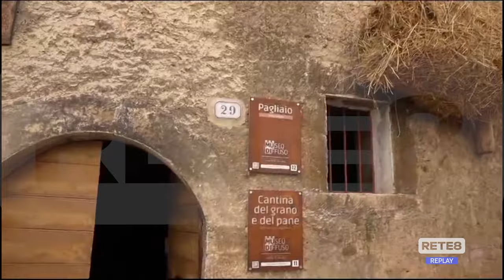Goriano Valli - Inaugurato il MuDi del Sirente - Velino